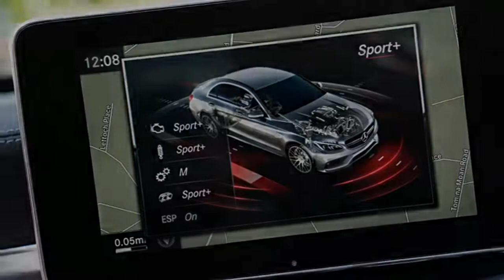2018 New Mercedes AMG C 63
2018 New Mercedes AMG C 63

by Mr NewsCarrelease

he provenance of the new unit, introduced to us already in the Mercedes-AMG GT, is worthy of a 21st century creation. Already famous for being the result of shunting two four-pot Mercedes-AMG A 45 engines together (there’s rather more to it than that, of course), the new V8 delivers more power, more torque, less weight and, naturally, far greater efficiency.

Nevertheless, its forebear can be neither described nor succeeded solely through numbers. The C 63’s character, certainly it’s most likeable side, was spliced into the throttle response and bellowed from the quad exhausts. Equalling it means doing the same.

Fortunately, the early word is good. The previous model was AMG’s first real attempt at overhauling BMW’s M division in the handling department, and the hard work done to modify its chassis has been replicated the second time around.

It’ll also come in four bodystyles - saloon, estate, coupé and cabriolet - and power derivatives  - the entry-level 362bhp C 43, the standard 469bhp C 63 tested here, and a more expensive S-badged model with 503bhp.

The full-blown AMG models are more powerful than the BMW M3 although, starting at £62,180, they’re a little pricier, too. But now its time to see if the latest C 63 is worthy of wearing the AMG badge it adorns. Let’s begin.

1.

2.

3.